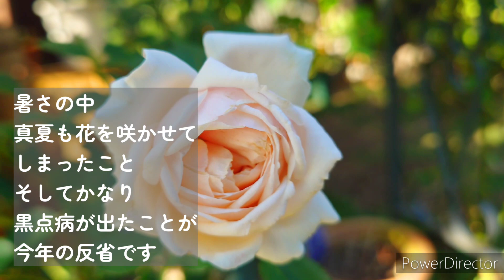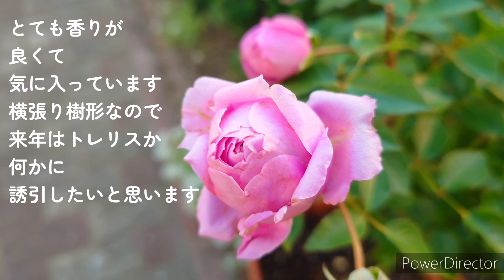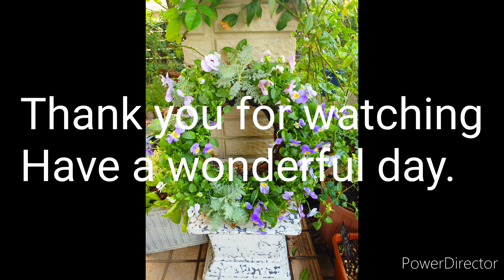2023.11.15【11月に咲いたバラ15品種と晩秋の宿根草】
00:00 オープニング
00:22 ①アップルローゼス　メーヴェ　Apple Roses  Mowe
00:38 ②アップルローゼス　ストロベリースウィング　Fuminori Nukariya  Strawberry Swing
00:53 ③河本バラ園　コンフィチュール　Makiko Kawamoto  Confiture
01:10 ④デルバール　ローズポンパドゥール　Delbard  Rose Pompadour
01:40 ⑤ロサオリエンティス　プリマヴィスタ　Takunori Kimura Primavista
02:13 ⑥デルバール　ヴィウーローズローズ　Delbard  Vieux Rose
03:02 ⑦河本純子　シュクレ　Junko Kawamoto  Sucre
03:14 ⑧タンタウ　ステファニーグッテンベルク　Tantau  Stephanie Guttenberg
05:05 ⑨デルバール　つるバラ　ナエマ　Delbard  Nahema
05:38 宿根草　アリストロメリアサマーブリーズ
05:49 ⑩タンタウ　ハンスゲーネバイン　Tantau  Hans Gonewein
06:19 ⑪ロサオリエンティス　ペネロペイア　Takunori Kimura  Penelopaia
06:38 宿根草　オステオスペルマム　ミラノブルー
06:51 ⑫デルバール　マダムフィガロ　Delbard  Madame Figaro
07:11 一年草　カレンジュラコーヒークリーム
07:43 ⑬アップルローゼス　ラフメイカー　Apple Roses  Laugh Maker
07:54 ⑭イングリッシュローズ　クレアオースチン　ER  Clair Austin
08:42 ⑮アップルローゼス　マイスタージンガー　Fuminori Nukariya Mystersinger